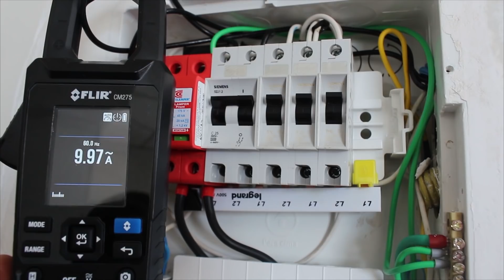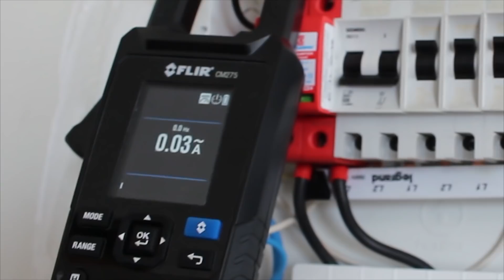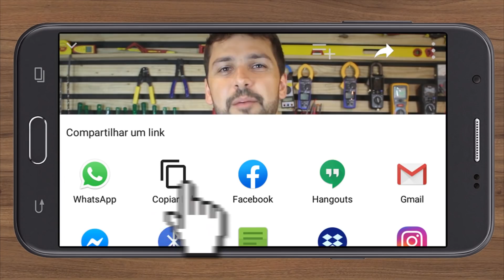➰ Como EMENDAR o CABO do PAINEL SOLAR quando for CURTO?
8 benefícios de usar energia fotovoltaica

A tecnologia de energia solar vem se tornando um excelente investimento para residências, empresas e produtores rurais. Economia e sustentabilidade são os principais benefícios de usar esse tipo de energia. Já demos algumas dicas para economizar energia. Hoje, listamos 8 motivos para instalar painéis solares em sua casa ou trabalho.

Diminuição nas contas de luz

O sistema fotovoltaico pode distribuir o excedente de energia gerada para a vizinhança, e o proprietário ganha um crédito nas contas de luz que vale por até 60 meses. Em geral, pode-se gerar uma economia de 95% nas contas de luz. O investimento tem um médio prazo de retorno (4 a 7 anos), porém a economia é de cerca de 25 anos, dependendo da vida útil dos equipamentos.

Proteção contra variação da tarifa de energia

Nos últimos anos, devido ao período de seca em partes do Brasil, a população se deparou com aumentos na tarifa de energia elétrica. Com um sistema de geração instalado na residência ou comércio, o consumidor se protege contra essas variações pois a geração de energia gera mais créditos.

Valorização do imóvel residencial e comercial

Ter um sistema fotovoltaico valoriza o imóvel imediatamente após a instalação. O valor é geralmente superior ao custo total do sistema. Em ambientes comerciais, há a oportunidade de realizar o marketing verde, o que atrai clientes que apoiam essa mesma causa. Isso se dá uma vez que é uma fonte sustentável de energia.

Não gera poluição atmosférica e sonora

O funcionamento dos painéis fotovoltaicos não lançam gases nocivos que agravam o efeito estufa, como o dióxido de carbono. Além disso, é totalmente silencioso, sendo uma perfeita solução para locais urbanos e residenciais.

Longo período de garantia e performance

Os sistemas fotovoltaicos possuem em média 20 anos de garantia. Após 25 anos os fabricantes garantem 80% de performance. A vida útil dos painéis é bem mais longa, podendo atingir 40 anos a um custo muito baixo de manutenção.

Novas tecnologias para a produção agropecuária

O agronegócio também se beneficia com a tecnologia fotovoltaica. Equipamentos de monitoramento de plantações ou do clima podem ser instalados em locais mais remotos, pois contam com sua própria geração de energia. Há diminuição dos custos de produção por meio da instalação de pequenas usinas fotovoltaicas em locais com alta demanda, como os que necessitam de sistema de refrigeração.

Diminuição dos custos dos equipamentos

A principal desvantagem que muitos apontam em um sistema fotovoltaico é o elevado custo de instalação. Porém, nos últimos anos, os preços dos painéis de energia solar diminuíram drasticamente. Também o governo tem promovido isenções de impostos sobre a energia injetada na rede, como o ICMS, PIS E COFINS. Isso torna o investimento mais viável e atrativo.

Facilidade de instalação

Os painéis solares são de fácil instalação e não demandam alterações no imóvel. Podem ser instalados no telhado ou no solo, conforme disponibilidade de espaço. A fiação existente é usada para distribuir a energia gerada. Como os sistemas são modulares, é possível instalar mais painéis caso a necessidade do local aumente.

Ter um sistema de energia fotovoltaica é um ótimo investimento. Você pode poupar em suas contas de luz e também pode contribuir para geração de energia limpa. Ficou interessado e quer saber mais sobre esse investimento?